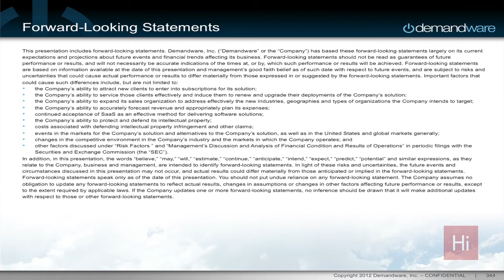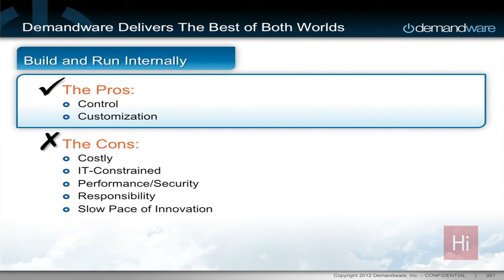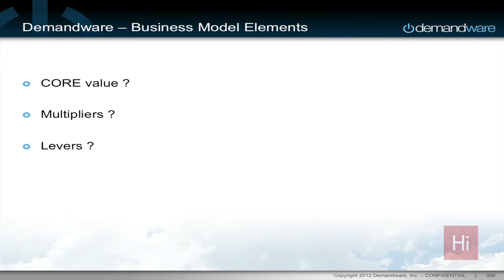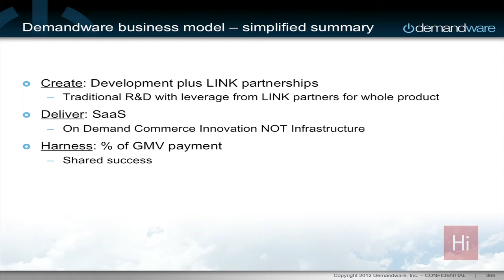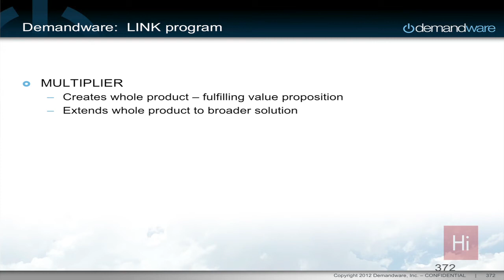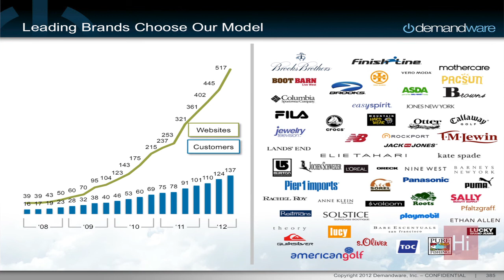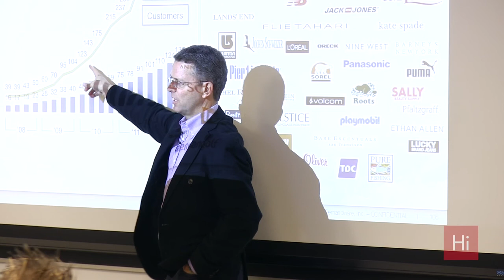Demandware Case Example: Leveraging SaaS to Create a Disruptive Business Model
Members of the Demandware board of directors, Michael Skok and Chuck Kane, discuss how the company has used software as a service to establish a disruptive business model.  For more information on Game Changing Business Models including the full workshop